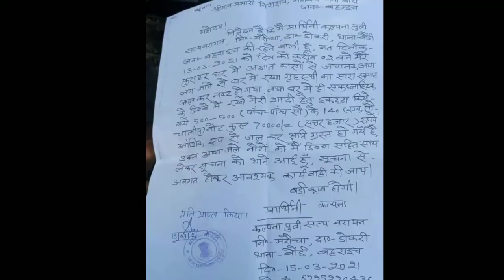पिता ने अपनी पुत्री की शादी के लिए जोड़ी थी पाई - पाई अज्ञात कारणों से लग गई आग पिता पहुंचे सदमे में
ब्यूरो चीफ शाहिद साह बहराइच

जनपद बहराइच...

प्लास्टिक के डिब्बे में जोड़ कर रखी पाई पाई और मेहनत की कमाई नोट जलकर हुए अधजले

पीड़ित के पास अधजले नोट पांच पांच सौ के लगभग 70हजार रूपये हैं जो अब किसी काम के नहीं

जनपद बहराइच के तहसील महसी क्षेत्र अंतर्गत ब्लाक तेजवापुर के ग्राम पंचायत डोकरी के मजरा मरौचा में बीते दिनों सतनारायन लोधी अपनी बेटी की शादी करने के लिए खेत में लगें पापुलर को बेंचा था लेकिन ईश्वर को कुछ और ही मंजूर था शनिवार को लगभग दो बजे अचानक घर में आग लग गयी उस वक्त घर में कोई नहीं था बेटी मंदिर गयी पिता मजदूरी करने गये थे पीड़ित ने प्राथना पत्र देकर थाना प्रभारी निरीक्षक बौडी से मदद् की गुहार लगाई है.